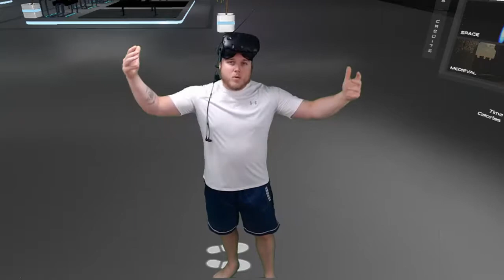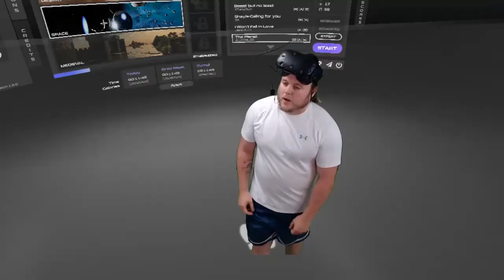Trying out PowerBeatsVR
Hey, all you fan-freaking-tastic people! I'm trying out PowerBeatsVR. It had good reviews of people saying it was a great workout game. So I figured I'd try it out!